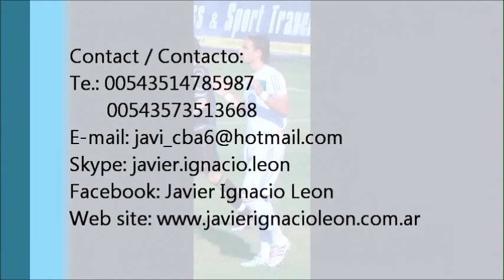JAVIER IGNACIO LEON - KAZAKHSTAN 2011 (Parte 2)